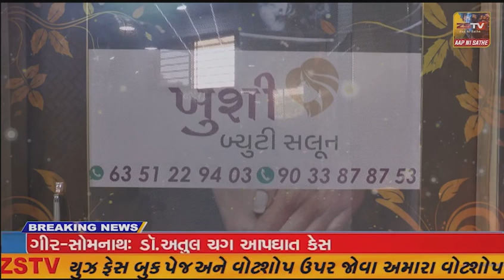અનેક વખત રજૂઆત કરવા છતાં ઓવારા ની સફાઈ નહીં થતા ગામ લોકોએ સ્વયં સફાઈ હાથ ધરી